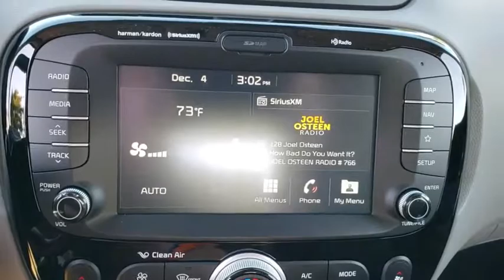2019 Kia Soul Ocala, Orlando, Deland, Clermont, Leesburg, FL K190519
Titanium Gray New 2019 Kia Soul available in Ocala, Florida at Bill Bryan Kia. Servicing the Orlando, Deland, Clermont, Leesburg, FL area.